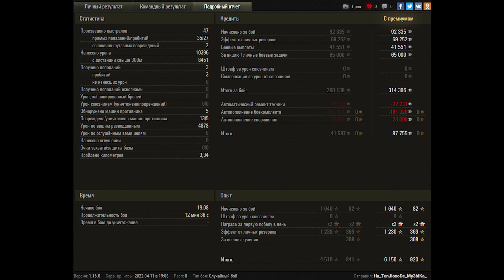World of Tanks Leopard 1 - 5 Kills 10,4K Damage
Zekin60fps
Wot replays